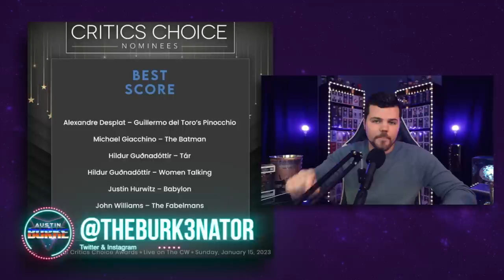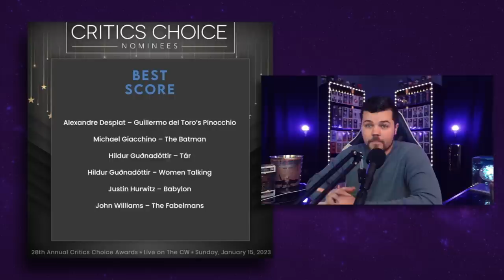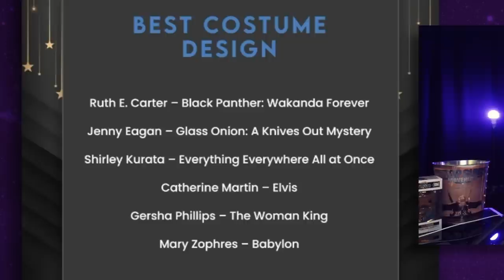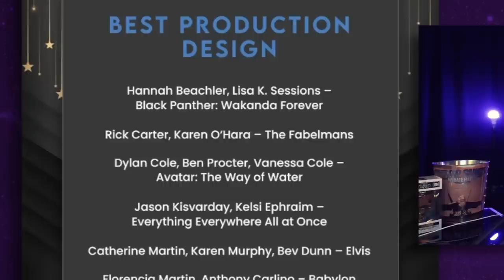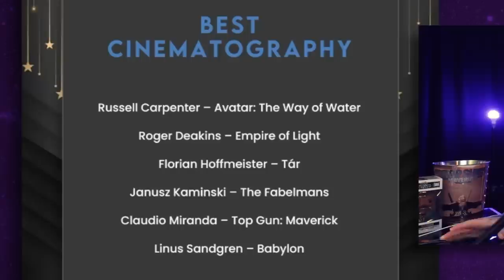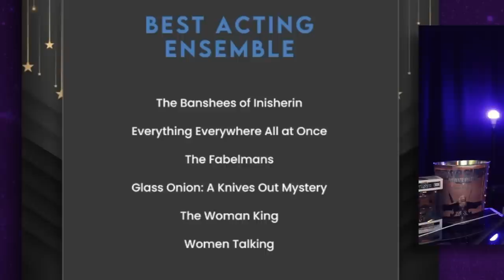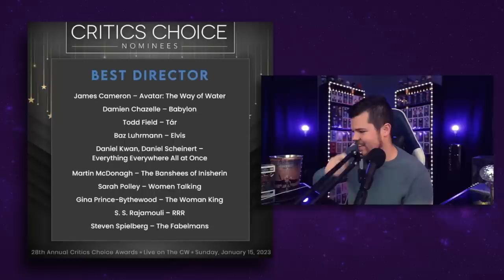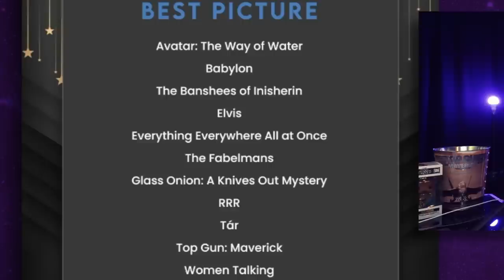Critics Choice Awards 2023 Nominations REACTION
The 2023 Critics Choice Awards is coming, and this is my official reaction video to the 2023 Critics Choice Awards Nominations! What movie got left out? What was the biggest surprise for you?? The Oscars are coming soon and 2023 is just now getting into Awards season.. Are you hyped for the Critics Choice Awards 2023 ceremony? What are your predictions, and let me know if I should do a live watch along. We see movies like Women Talking, Elvis, Babylon, Avatar the way of Water, Banshees of Inisherin and Top Gun Maverick for Best Picture.

Time Codes:
Score - 0:00
Song - 1:44
Foreign and Animated - 2:51
Comedy - 4:21
Hair and Makeup - 5:12
Costume Design - 6:02
Visual Effects - 6:54
Production Design - 7:52
Editing - 8:52
Cinematography - 10:09
Both Screenplay Categories - 11:17
Young Actor and Ensemble - 12:51
Supporting - 14:02
Actress and Actor - 15:30
Director - 17:02
Best Picture - 18:49